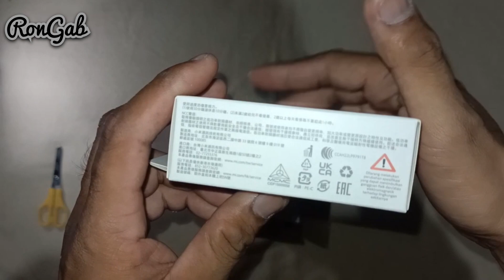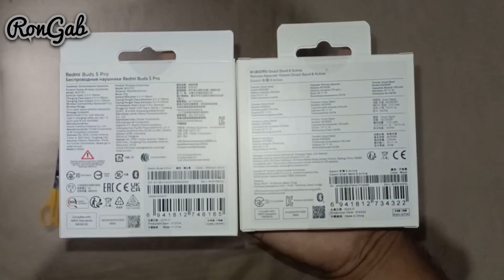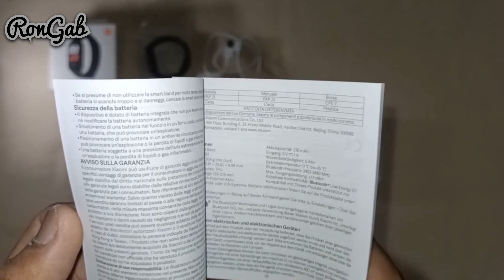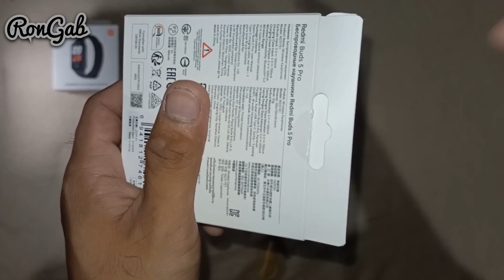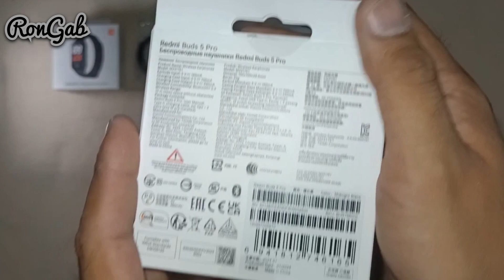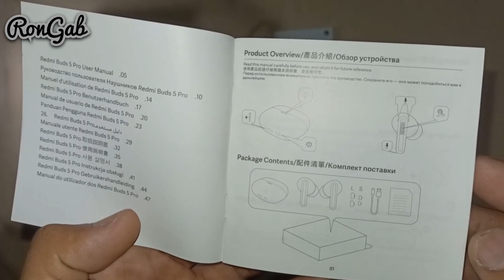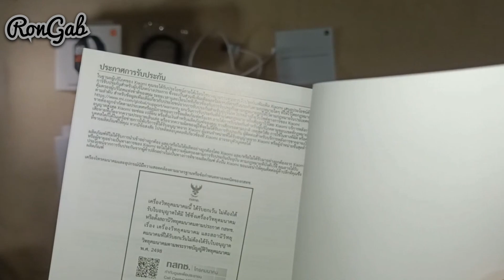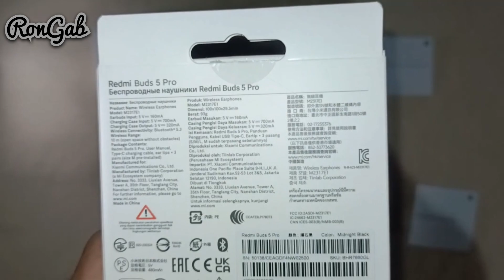UNBOXING XIAOMI SMART BAND 8 ACTIVE & REDMI BUDS 5 PRO